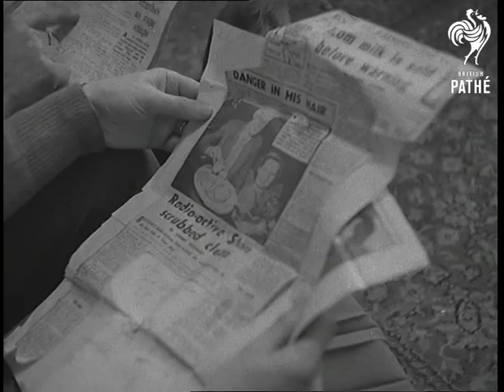Atomic Milk (1957)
Windscale and Egremont, Cumberland.

GV. Windscale atomic station, herd of cows which ate contaminated grass are seen in foreground. SV. One of the cows, station in background. SV. Top of atomic tower from which radioactive dust escaped. GV. Farmer Bill Hewitson wearing cap showing a friend how near his farm is to the atomic station. Station is seen over the gate in background. SCU. Farmer Hewitson's cows eating grass. SV. Interior shot, Mr Stan Ritson seated on couch with his wife looking at newspaper cutting of himself. He was one of the team who helped to put fire out in the atomic pile and he became radioactive. CU. Newspaper cutting telling his story. GV. Herd of cows coming in for milking at Atkinson's farm, atomic station in background. SV. Cows going into milking shed. SV. Interior, milkman attaching electrical milking apparatus to cow. CU. Cow's head. SV. Milking machine in operation. SV. Pan, milk lorry carrying churns of contaminated milk to the Milk Marketing Board, at Egremont for dumping. Camera pans to atomic station in background. LV. Lorries at milk dumping centre. SV. Sign on lorry reading 'You'll Feel a Lot Better if You Drink More Milk'. AS. Man tipping milk down drain. SV. Another man making a note of what milk is being thrown away. AS. Man tipping another churn of milk down drain. SCU. Milk going down drain. SV. Pan, Miss Thelma MacMillan delivering milk in Egremont in little truck. This milk has been brought in from another district and is not contaminated. The truck stops and Thelma steps off and walks towards milk crates at the back. SCU. She lifts bottle of milk from one of the crates. SV. She places milk on doorstep and walks back to truck with an empty bottle. GV. Windscale Atomic Station as seen through wire fence.
 FILM ID:1503.32